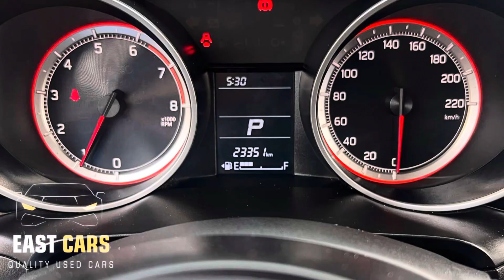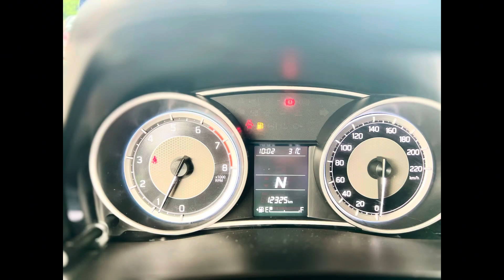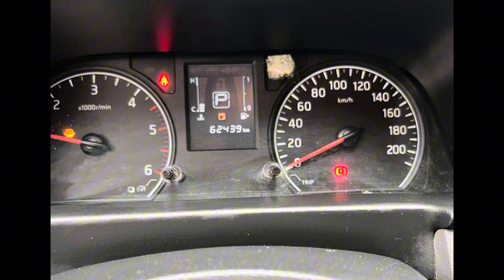#060 EASTCARS ( quality & affordable ) money back guarantee